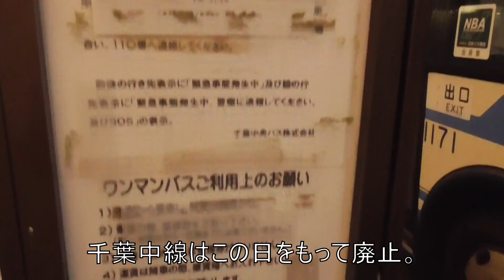【千葉中央バス】この日は千葉中線廃止日でした。現在休止中のバス停。【日本バス停紀行】第514回 土気駅（北口）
【千葉中央バス】再生リスト

〈DATA〉
場所・千葉県千葉市緑区
運営・千葉中央バス
路線・千葉中線